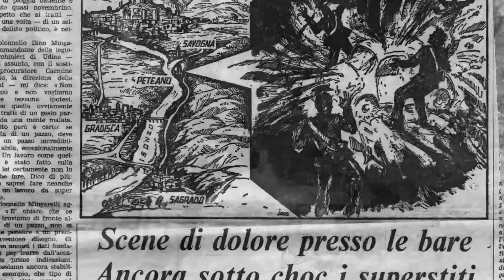Trailer Per Mano Ignota.mov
PER MANO IGNOTA - Peteano una strage dimenticata

Regia: Cristian Natoli
Produzione: Alberto Sorge
Montaggio: Matteo Serman
Colonna Sonora: Marco Germini
Animazione: Stefano Ricci
Progetto Grafico: Giovanni Di Natale
Riprese: Cristian Natoli, Fabio Cresseri
Segreteria Amministrativa: Andrea Badin, Giorgia Gambino, Lisa Destro, Lorenzo Lenzini

Realizzato da: Thunderground Production, Lucide Video e YFF

In collaborazione con:
Sede regionale della Rai per il Friuli Venezia Giulia
Università degli Studi di Udine
La Camera ottica
Home Movies - Archivio Nazionale del film di Famiglia
RAI Teche

Con il sostegno di:
Regione Friuli Venezia Giulia - Ass. alle Politiche Giovanili
Provincia di Gorizia - Ass. alla Cultura
Comune di Gradisca d'Isonzo
Fondazione Cassa di Risparmio di Gorizia